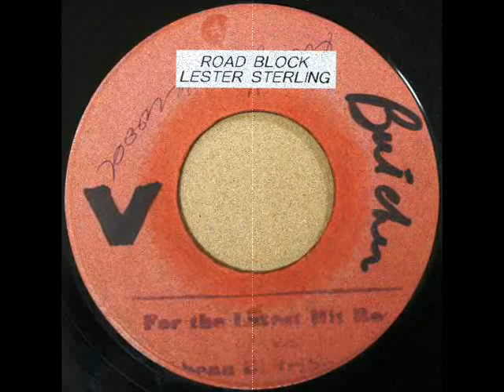Lester Sterling - Road Brock (196-)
Treasure Isle Pre
Duke Reid
Rock Steady Inst